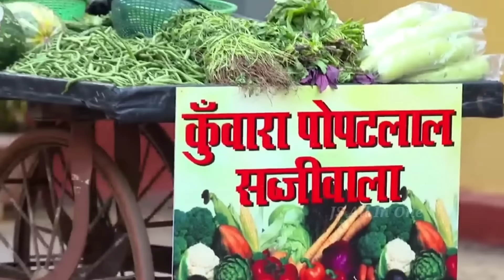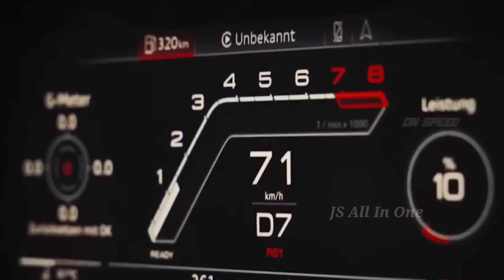Taarak Mehta Ka Ooltah Chashma Stars Car Collection | Jethalal, Daya Bhabhi, Babita ji, Tapu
LIKE SHARE COMMENT SUBSCRIE